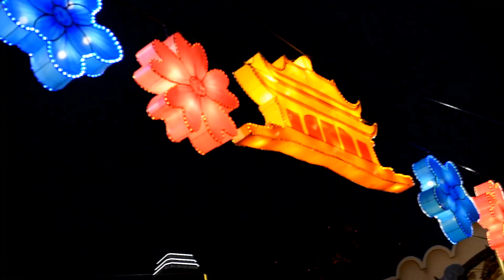The Chinatown Mid-Autumn Festival 2016 with the Mass Lantern Walk (牛车水中秋节2016大型游灯会)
The Chinatown Mid-Autumn Festival 2016 culminated with the Mass Lantern Walk (牛车水中秋节2016大型游灯会) this evening that saw about 10,000 people take to the streets of Chinatown carrying lanterns of all shapes and sizes to soak in the festive mood.

Flagged off by Dr Lily Neo, Adviser to Jalan Besar GRC GROs (Kreta Ayer – Kim Seng), participants were entertained by live performances along the 1.2 km route from Kreta Ayer Square to New Bridge Road. This included local lion and dragon dance troupes decked in LED lights, dancers and artistes. At the main stage area at New Bridge Road, traditional music and dance performances by various clans and associations entertained the audience while local food trucks and push carts selling a delectable goodies added to the carnival-like atmosphere. There was also a fireworks finale at 8.45pm to cap the night’s event.

The Mass Lantern Walk is organised by Kreta Ayer-Kim Seng Citizens’ Consultative Committee (KA-KS CCC) as part of the Chinatown Mid-Autumn Festival celebrations to keep the community, young and old, in touch with the culture and heritage of celebrating this important occasion.

Participating clans/associations in the Mass Lantern Walk:
-          Kwong Wai Siew Li Si She Shut

-          Ching Yoon Wooi Kwoon

-          Fa Yun Wui Kwun

-          Sri Mariamman Temple

-          Singapore Khoh Clan Association